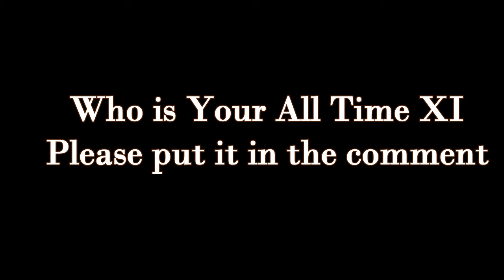Sourav Ganguly's All Time XI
Best Cricket bats To Purchase

Kookaburra Kahuna
Gray Nicolls Viper
MRF Genius Grand Edition
New Balance DC 1080
SS Ton Gladiator
GM Icon

For those who follow Virat, here is an amazing Collection on Amazon

Virat Kohli Tshirt
Virat Kohli Poster

Top 10 Cricket Batting Pads To Purchase

GRAY NICOLLS
Kookaburra Kahuna

Best Cricket Gloves To Purchase

Kookaburra Kahuna
GRAY NICOLLS
New Balance

Kookaburra Leather Cricket Ball, (Red)
Kookaburra Leather Cricket Ball, (White)
Kookaburra Leather Cricket Ball, (Pink)
SG League Cricket Ball Red
SG Club Leather Cricket Ball (White)

All Images use to make this video is from Google Search We use Google Advanced Search to collect those images, usage rights: "free to use, share or modify."